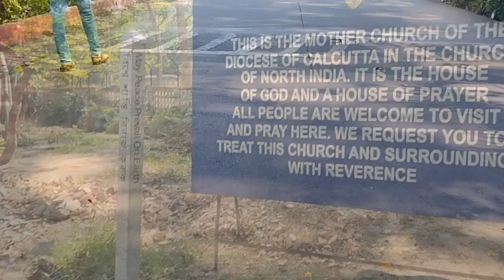st Paul's cathedral kolkata 2023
athubebuswothu St. Paul's Cathedral

St paul's cathedral is one of the most famous tourist spots in kolkata.

Location 1A, Cathedral Road, Kolkata - Country India71

St. Paul's Cathedral is a CNI(Church of North India )Cathedral of Anglican background in Kolkata, West Bengal, India, noted for its Gothic architecture. It is the seat of the Diocese of Calcutta. The cornerstone was laid in 1839; the building was completed in 1847.[1] It is said to be the largest cathedral in Kolkata and the first Episcopal Church in Asia. It was also the first cathedral built in the overseas territory of the British Empire. The edifice stands on Cathedral Road on the "island of attractions" to provide for more space for the growing population of the European community in Calcutta in the 1800s.

Now Kolkata, formerly known as Calcutta, was a colonial city developed by the British East India Company during the 18th and 19th centuries, which headed to the dense growth of the European population in the 1800s. Therefore, several churches were constructed and established to serve and make space for their religion. St. Paul's Cathedral is the largest cathedral in Kolkata and also the first Episcopal Church in Asia. The church is located adjacent to the Victoria Memorial Hall, Academy of Fine Arts, and Rabindra Sidando Complex. St. Paul's cathedral is a cathedral of Anglican background in Kolkata which is actually the seat of the Diocese of Calcutta. It was constructed completely in the year 1847. It was actually built to replace St. John's Church which had become too small for Calcutta's growing European Community.

St. Paul's cathedral was constructed completely in the year 1847. At first, the cathedral was built in Gothic revival style, but with modern construction elements, including an iron framework. It was built with a chancel, a sanctuary, chapels, and a 201 feet tall spire. But during the 1897 and 1934 earthquakes, the Cathedral suffered severe damage and its steeple tower collapsed. After which it was reconstructed to a revised architectural design which is "Indo Gothic". which was done to meet the climatic conditions of India

Kolkata Hidden Place

St Paul's Cathedral Kolkata Timing

st paul's cathedral kolkata christmas day st paul's cathedral church kolkata

st paul cathedral church kolkata

st pauls cathedral

st pauls cathedral kolkat

ast pauls cathedral kolkata.

st pauls cathedral west bengal st pauls cathedral kolkata christmas day

st pauls cathedral kolkata history st. paul's cathedral

st. paul's cathedral kolkata